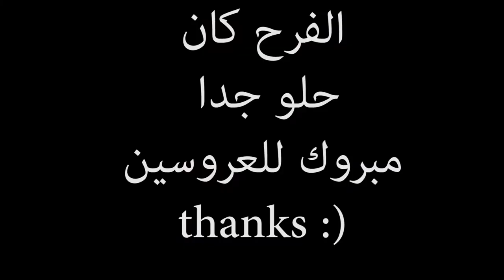اجمد فرح 💃🏻 روحتوا في حياتي ❤️❤️ best wedding ever 💃🏻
فلوجه
فلوجة الصمود tg call of duty ww2